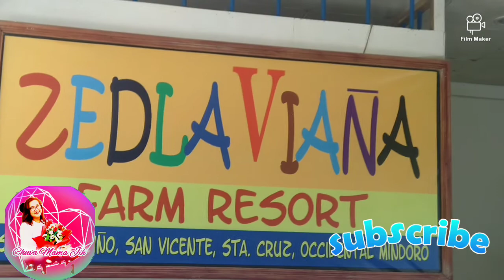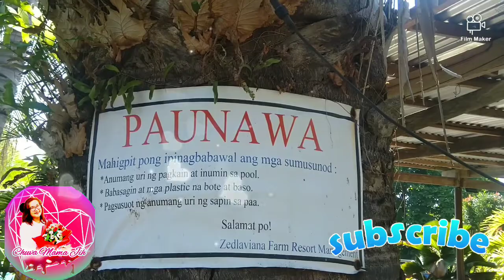Swimming time buhay Bata lang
At Valdez Viaña Resort STA. Cruz Occidental Mindoro